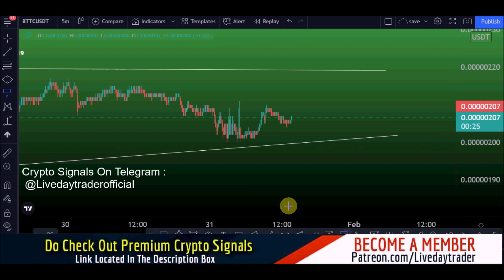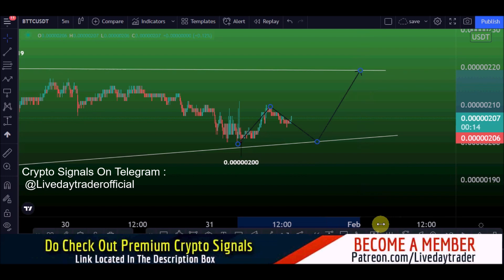BTTC price prediction 30% Loading and BTT price prediction bttc news 31 January 2022